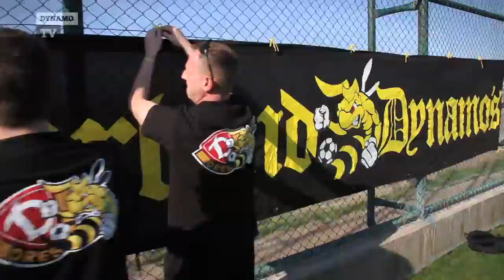Dynamo-Fans im Trainingslager - Lara | Tag 4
Trainingslager 2014 in Lara/Türkei - Tag 4
Rund 50 Dynamofans begleiten die SGD im Trainingslager in der Türkei.